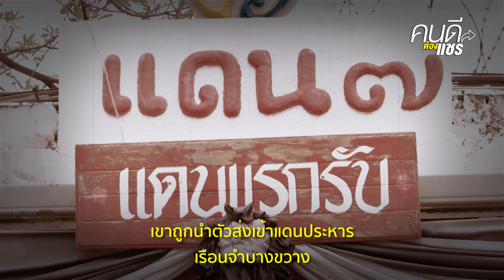“มวยพลิกชีวิต” อดีตนักโทษประหาร สู่แชมป์มวยโลก | คนดีต้องแชร์ | 27 พ.ย. 63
คนดีต้องแชร์ จากอดีตนักโทษประหาร คดีอุกฉกรรจ์ ใช้กีฬามวยพิสูจน์ตัวเองว่าโอกาสแก่ผู้ต้องโทษคือสิ่งสำคัญ มุ่งมั่นฝึกซ้อมขึ้นชกจนคว้าแชมป์มวยโลก WBC มาครอง